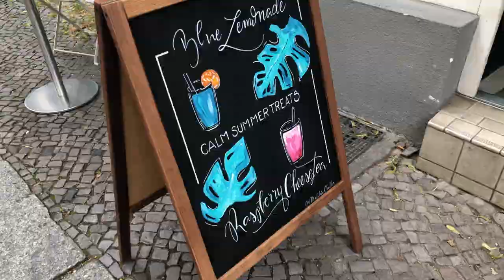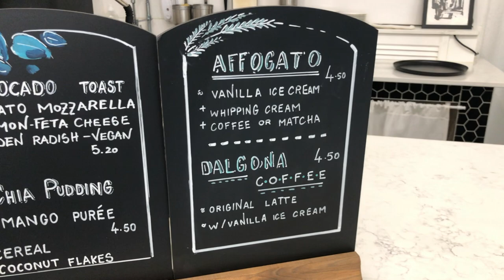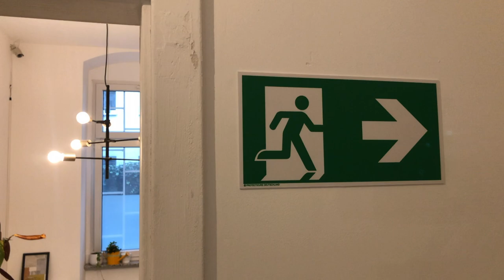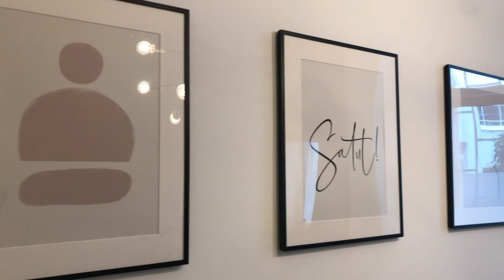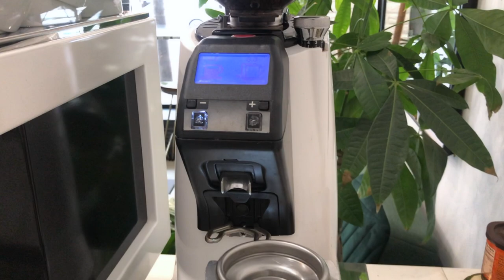What's in my own café 💕 | Eine Tour in Calm Coffee Berlin 🇩🇪 | Jeder kann Latte Art lernen 👀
Mein Baby : Calm Coffee 💕 Wühlischstr. 38, 10245 Berlin - Friedrichshain, Deutschland

Vor einem Jahr haben Herr Freund und ich unser erstes Café eröffnet und so ist ein großer Traum von mir wahr geworden! Es ist mein Zuhause und ihr würdet euch hier auch wohl fühlen, dessen bin ich mir sicher 😅

Heute zeige ich euch ein paar Ecken von Calm, herzlich willkommen in euer 2. Lieblingswohnzimmer 😘 Wenn ihr mal in Berlin seid, kommt unbedingt vorbei!